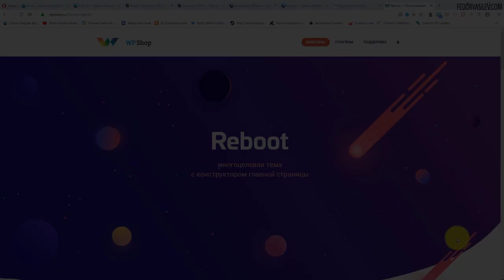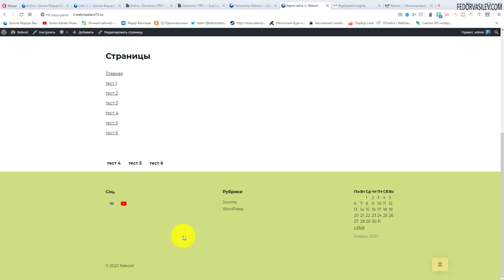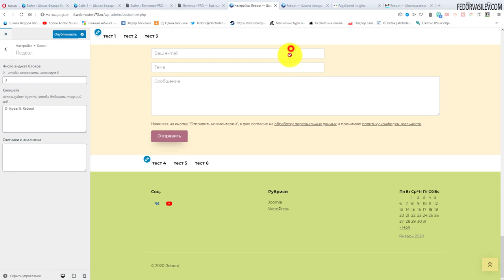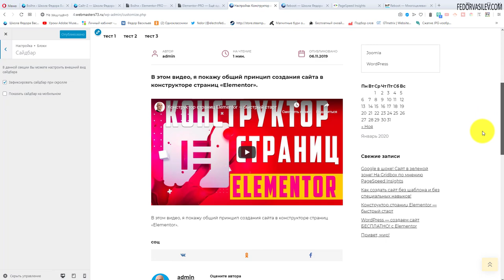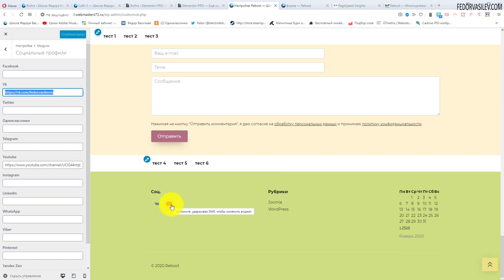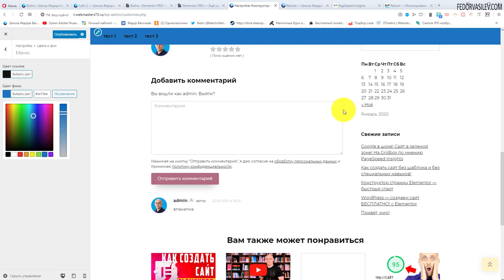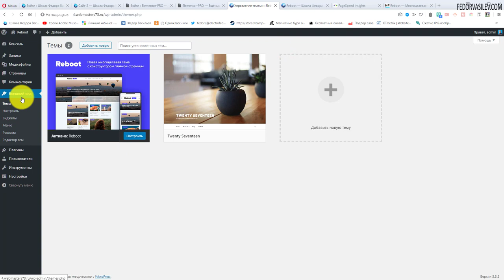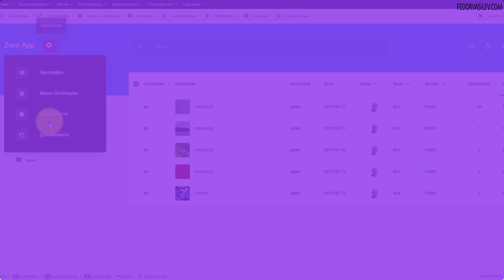Reboot — самая быстрая тема на WordPress / Обзор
В этом большом обзоре я покажу возможности самой быстрой темы на WordPress -  «Reboot», от русскоязычной команды wpshop.
По мнению PageSpeed Insights, тема «Reboot» имеет очень быструю загрузку страниц, прямо из коробки. Тема «Reboot»  хорошо СЕО оптимизирована под поисковые машины Яндекс и Google, имеет микроразметку. В самой теме имеются встроенные плагины -  Лид-форма, карта сайта, хлебные крошки, слайдер постов, лайтбокс, фиксирование сайдбара при прокрутке, конструктор главной страницы, маскировка внешних ссылок через JS и noindex. Это очень хорошо для СЕО оптимизации сайта и  позволит избежать установки на WordPress дополнительных  плагинов, что сохранит чистоту и скорость загрузки страниц.

От себя я предлагаю бессрочный 15% промо-код на покупку темы «Reboot».